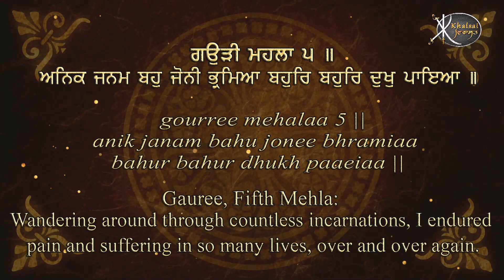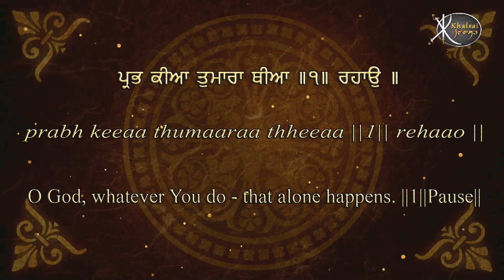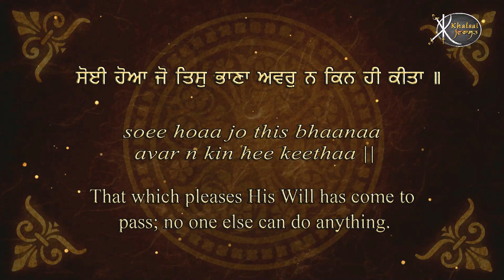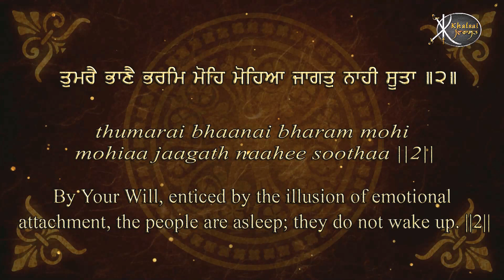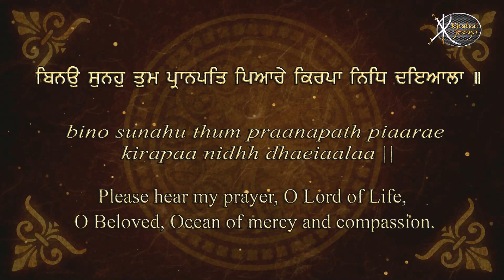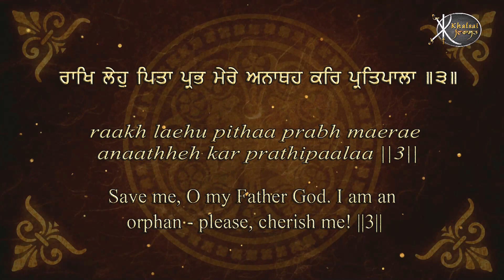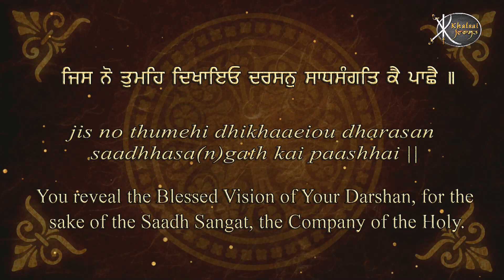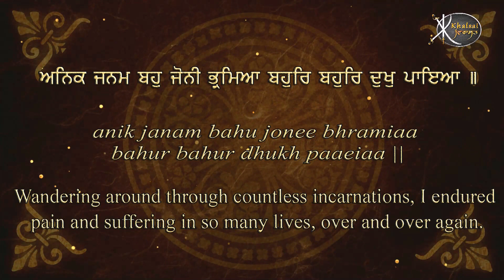Read Along | Deho Daras Har Raya | Bhai Jasbir Singh ji | Batale Wale | Gurbani Kirtan | HD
Artist:-   Bhai Jasbir Singh ji  ( Chandigarh Wale  )

Title :-      Deho Daras Har Raya
Album:-  Bawrey - Read Along Learn Gurbani Session